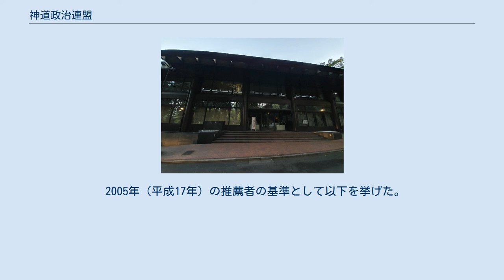神道政治連盟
神道政治連盟（しんとうせいじれんめい）は、日本の国民運動団体。
略称名は神政連。
神社界を母体として1969年（昭和44年）に結成された神社本庁の関係団体である。
 神社界を中心に構成される政治団体で、「世界に誇る日本の伝統や文化を後世に正しく伝えること」を活動目的としている。
全ての都道府県に本部を持ち、東京都渋谷区代々木に中央本部を置く。
所在地は神社本庁と同一である。
 1969年11月の神道政治連盟規約第四条によれば、連盟は事業として綱領の実現にむけて、政治に関する諸問題の研究調査並びに啓蒙普及・機関紙及び諸印刷物の発行・講演会の開催・選挙を通じて議員を国会その他に送ることを行う。
具体的な活動として各種フォーラムの他、機関紙『意』などの冊子を発行している。
会員は綱領に賛同し会費を納める満20歳以上の者及び法人から構成される。
また神政連の趣旨に賛同する日本の国会議員からなる議員連盟として、「神道政治連盟国会議員懇談会」が存在する。
 1966年（昭和41年）に行われた神社審議会の答申の後、1968年（昭和43年）の「神道政治連盟（仮称）準備委員会規則案」では神職の議員を参議院に送り込むことが謳われたが、1970年（昭和45年）の推薦の基準では「当分の間独自の候補を立てず、従来の神社関係議員を中心に推薦応援する」とされ、既存政党の議員や候補者を推薦する傾向にあった。
 結成当時は政治団体だったが、改正政治資金規正法との兼ね合いで1995年に政治団体としては解散し、以後は任意団体。
 1997年に発足した超国家主義・極右主義団体「日本会議」との密接な関係が指摘されている。
これまでにも、神政連の元会長である伊豫豆比古命神社名誉宮司・長曽我部延昭をはじめとする神社本庁関係者らが日本会議でも役員を務めており、神社本庁は日本会議の中核構成メンバーの一つとの見方がある。
この他、神政連・日本会議の双方に「国会議員懇談会」（議員連盟）があり、参加議員の重複も多い。
神政連も日本会議も目指す国家像は重複し、復古的・右翼的な主張を繰り返す。
ただし、神政連が“選挙応援団体”に留まっているのに対し、日本会議は明確な右翼イデオロギーを掲げた“国民運動団体”であるとする意見もある。
 設立時（1969年）の綱領は以下の5項目。
 神政連は、国政選挙（主に参議院議員通常選挙）においてこれまで複数の候補者を推薦・応援してきた。
 2005年（平成17年）の推薦者の基準として以下を挙げた。
 下記の候補者を国会議員選挙で推薦・応援した。